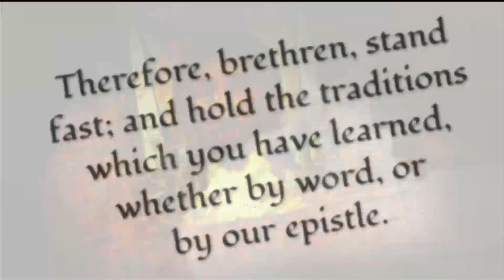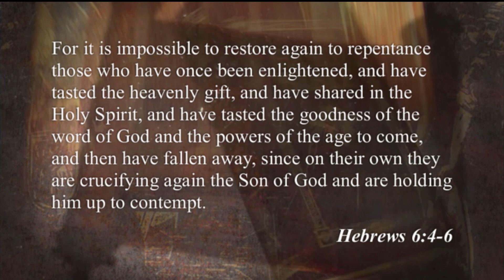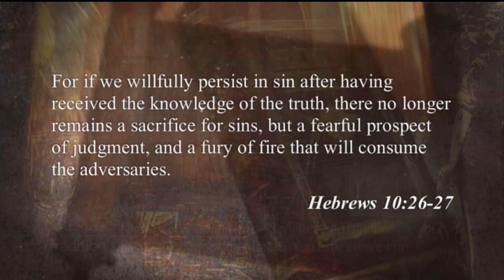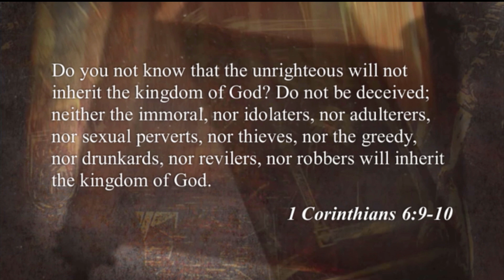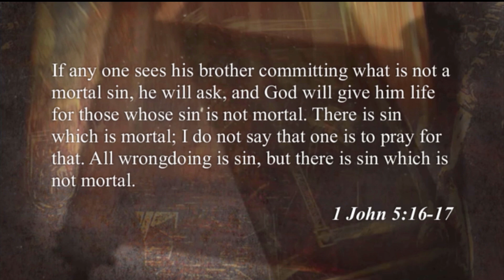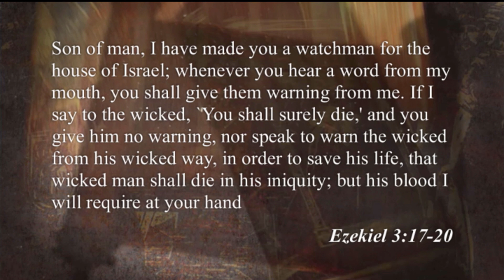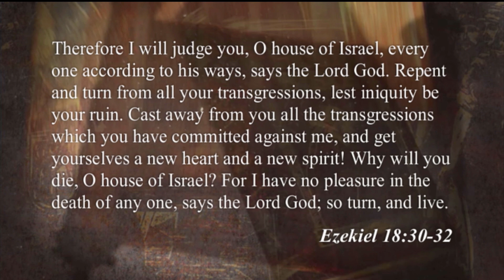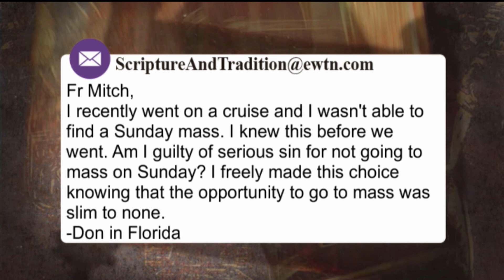Scripture and Tradition with Fr. Mitch Pacwa - 2020-01-14 - 01/14/2020